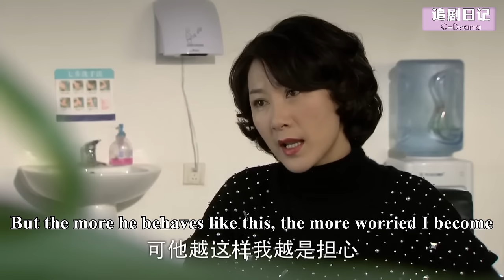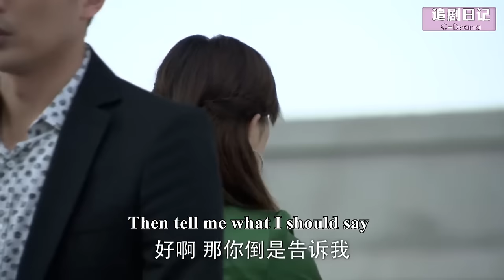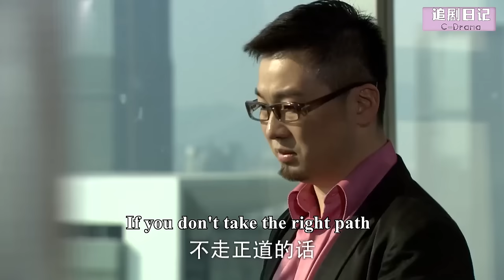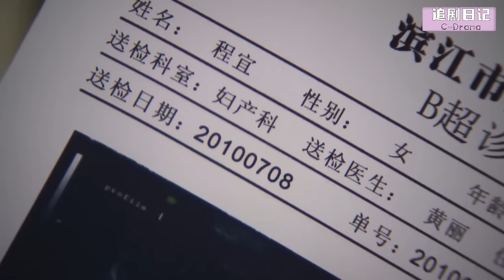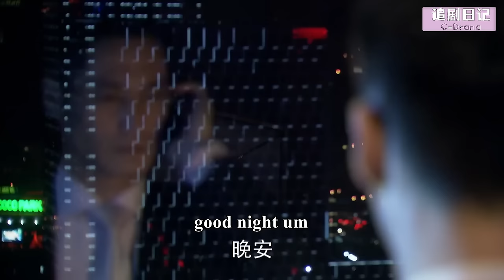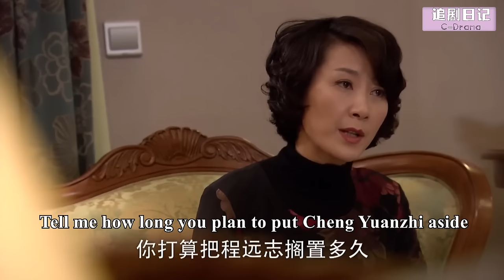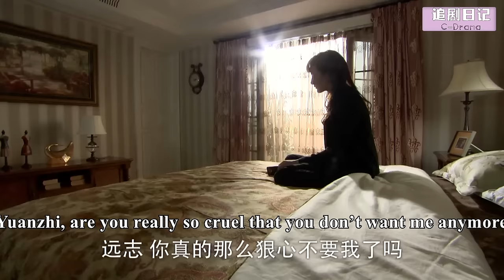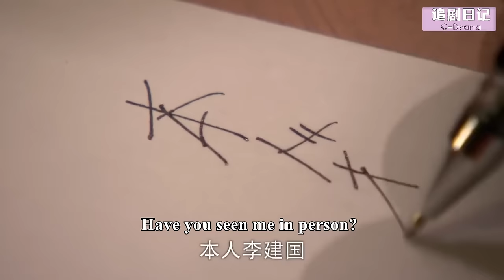【Full Movie】出軌丈夫帶著小三回家，殊不知妻子就在他身後，下秒揭穿他老底🍔Chinese Television Dramas